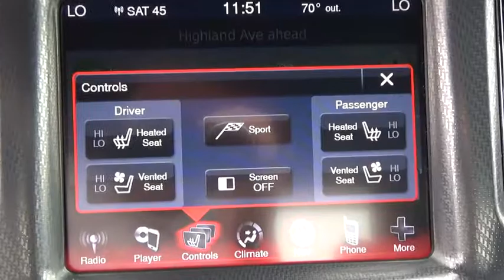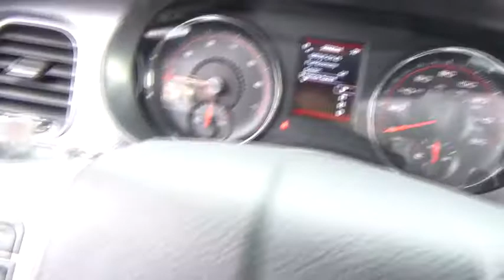2014 Dodge Charger Ellington, Manchester, Vernon, South Windsor, Tolland, CT 500344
Bolles Motors
84 West Rd

***PRE-OWNED CERTIFIED***, WELL MAINTAINED--Regular Oil Changes, ***CLEAN CARFAX***, ***ONE OWNER***, and PRICED BELOW MARKET VALUE. All Wheel Drive Sport Appearance Package (Gloss Black Grille w/Black Honeycomb, Rear Bodycolor Spoiler, Sport Mode 2, and Steering Wheel Mounted Shift Control), Beats Audio Group (10 Beats Premium Speakers w/Subwoofer and 552 Watt Amplifier), Driver Confidence Group (AJG) (Auto Adjust In Reverse Exterior Mirrors, Auto High Beam Headlamp Control, Auto-Dimming Exterior Driver Mirror, Blind Spot Cross Path Detection, CHMSL Lamp, Exterior Mirrors Courtesy Lamps, ParkSense Rear Park Assist System, ParkView Rear Back-Up Camera, Power Heated Mirrors w/Man F/Away (GTL), Power HTD Memory Mirrors w/Manual Fold-Away, Radio/Driver Seat/Mirrors Memory, and Rain Sensitive Windshield Wipers), Driver Convenience Group (Power Adjustable Pedals w/Memory, Power Heated Memory Mirrors w/Manual Fold-Away, and Power Tilt/Telescopic Steering Column), Navigation/Rear Back-Up Camera Group (1-Yr SIRIUSXM Traffic Service, 1-Yr SIRIUSXM Travel Link Service, Garmin Navigation System, SIRIUSXM Traffic, and SIRIUSXM Travel Link), Quick Order Package 29P R/T Plus (180 Amp Alternator, Driver/Passenger Lower LED Lamps, Front Overhead LED Lighting, Heated 2nd Row Seats, Heated/Cooled Front Console Cupholder, Power Driver Passenger 4-Way Lumbar Adjust, Power Front Driver/Passenger Seats, and Security Alarm), AWD, Navigation System, Power Sunroof, Radio: Uconnect 8.4N CD/DVD/MP3/NAV, and Wheels: 19' x 7.5' Polished/Painted Aluminum. Also, if the tires have less than 4/32 of tread we will replace them too. As well as any other service that the vehicle may need. Chrysler Certified Pre-Owned means you not only get the reassurance of a 3Mo/3,000Mile Maximum Care Limited Warranty, but also up to a 7 Year 100,000-Mile Powertrain Limited Warranty, a 125-point inspection/reconditioning, 24/7 roadside assistance, rental car benefits, and a complete CARFAX vehicle history report.
1ST AND 2ND ROW CURTAIN HEAD AIRBAGS,4 DOOR,4-WHEEL ABS BRAKES,ABS AND DRIVELINE TRACTION CONTROL,ALUMINUM CENTER CONSOLE TRIM,ALUMINUM DASH TRIM,AUDIO CONTROLS ON STEERING WHEEL,AUDIO SYSTEM MEMORY CARD SLOT,AUTOMATIC FRONT AIR CONDITIONING,BODY-COLORED BUMPERS,BRAKING ASSIST,BUCKET FRONT SEATS,CARGO AREA LIGHT,CENTER CONSOLE: FULL WITH COVERED STORAGE,CHILD SAFETY LOCKS,CHROME GRILLE,CLOCK: IN-RADIO DISPLAY,CLOTH SEAT UPHOLSTERY,COIL FRONT SPRING,COIL REAR SPRING,COMPASS,CRUISE CONTROL,CRUISE CONTROLS ON STEERING WHEEL,CUPHOLDERS: FRONT AND REAR,CURB WEIGHT: 4,450 LBS.,DAYTIME RUNNING LIGHTS,DIAMETER OF TIRES: 19.0,DIGITAL AUDIO INPUT,DOOR POCKETS: DRIVER, PASSENGER AND REAR,DOOR REINFORCEMENT: SIDE-IMPACT DOOR BEAM,DRIVER AIRBAG,DRIVER AND PASSENGER HEATED-CUSHION, DRIVER AND PASSENGER HEATED-SEATBACK,DRIVER KNEE AIRBAGS,DRIVER SEAT HEAD RESTRAINT WHIPLASH PROTECTION,DUAL FRONT AIR CONDITIONING ZONES,DUAL ILLUMINATED VANITY MIRRORS,DUSK SENSING HEADLIGHTS,DVD-AUDIO,ELECTROCHROMATIC REARVIEW MIRROR,ENGINE IMMOBILIZER,EXTERNAL TEMPERATURE DISPLAY,FLOOR MATS: CARPET FRONT AND REAR,FOLD FORWARD SEATBACK REAR SEATS,FOUR-WHEEL INDEPENDENT SUSPENSION,FRONT AND REAR READING LIGHTS,FRONT AND REAR SUSPENSION STABILIZER BARS,FRONT FOG/DRIVING LIGHTS,FRONT HEAD ROOM: 38.6,FRONT HIP ROOM: 56.2,FRONT LEG ROOM: 41.8,FRONT SHOULDER ROOM: 59.5,FRONT VENTILATED DISC BRAKES,FUEL CAPACITY: 19.5 GAL.,FUEL CONSUMPTION: CITY: 15 MPG,FUEL CONSUMPTION: HIGHWAY: 23 MPG,FUEL TYPE: REGULAR UNLEADED,GROSS VEHICLE WEIGHT: 5,500 LBS.,HEAD RESTRAINT WHIPLASH PROTECTION WITH PASSENGER SEAT,HEADLIGHTS OFF AUTO DELAY,HEATED DRIVER MIRROR,HEATED PASSENGER MIRROR,IN-DASH SINGLE CD PLAYER,INDEPENDENT FRONT SUSPENSION CLASSIFICATION,INDEPENDENT REAR SUSPENSION,INSTRUMENTATION: LOW FUEL LEVEL,INTERIOR AIR FILTRATION,LEATHER SHIFT KNOB TRIM,LEATHER/METAL-LOOK STEERING WHEEL TRIM,LEFT REAR PASSENGER DOOR TYPE: CONVENTIONAL,MANUFACTURER'S 0-60MPH ACCELERATION TIME (SECONDS): 5.4 S,MAX CARGO CAPACITY: 17 CU.FT.,MP3 PLAYER,MULTI-LINK REAR SUSPENSION,OVERALL HEIGHT: 58.4,OVERALL LENGTH: 199.9,OVERALL WIDTH: 75.0,OVERHEAD CONSOLE: MINI WITH STORAGE,PASSENGER AIRBAG,PERMANENT LOCKING HUBS,POLISHED ALUMINUM RIMS,POWER REMOTE DRIVER MIRROR ADJUSTMENT,POWER REMOTE PASSENGER MIRROR ADJUSTMENT,POWER REMOTE TRUNK RELEASE,POWER STEERING,POWER WINDOWS,PRIVACY GLASS: LIGHT,RADIO DATA SYSTEM,REAR BENCH,REAR CENTER SEATBELT: 3-POINT BELT,REAR DOOR TYPE: TRUNK,REAR HEAD ROOM: 36.6,REAR HIP ROOM: 56.1,REAR LEG R